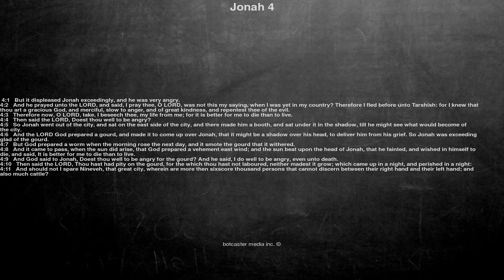Bible reading, Jonah 4, But it displeased Jonah exceedingly, and he was very angry.